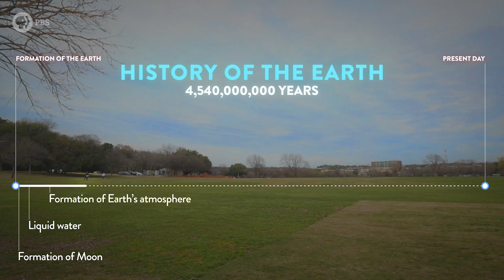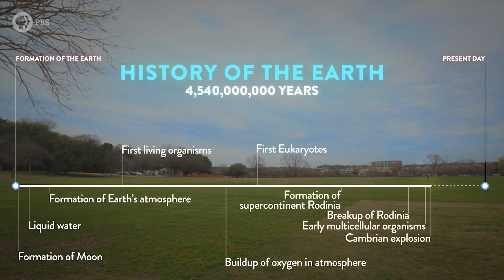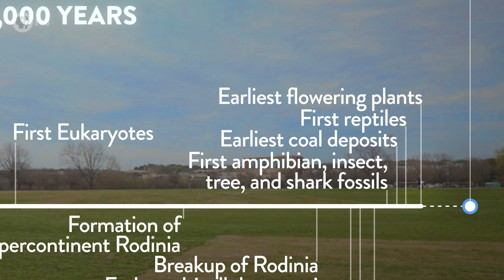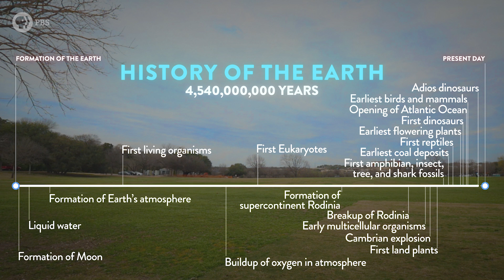The Impossible Hugeness of Deep Time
↓↓↓ More info and sources below ↓↓↓

Humans have a hard time with really big numbers, especially when it comes to DEEP TIME. The history of the Earth took a lot longer than you think, trust me. But I’m here to help you put it in perspective. With some string.

Director: Joe Nicolosi
Researcher: Sarah Jenevein
Creative Director: David Schulte
Editors/animators: Derek Borsheim
Producers: Stephanie Noone and Amanda Fox